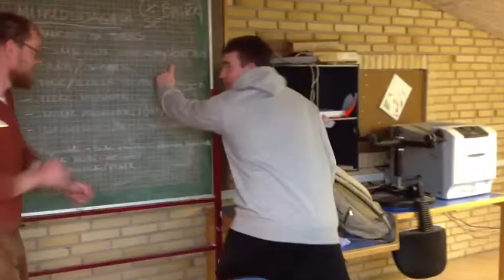Markedsdagen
Her er vores projekt i den uge, hvor vi arbejder med innovation.